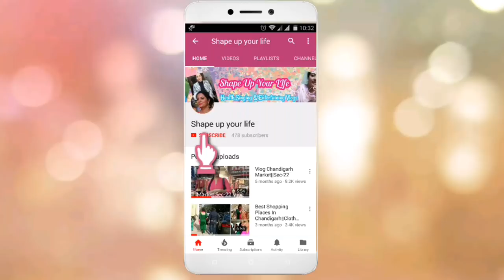5 Easy And Healthy Breakfast Ideas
5 Easy And Healthy Breakfast Ideas is a video which has 5 awesome, yummy and healthy recipes. It has the following :
1)Peanut Butter Sandwich
2)Vegetable Omlette
3)Pancakes
4)Vegetable Sandwich
5)Smoothie
These recipes are easy and also help to keep up to your record of being healthy. A must try.